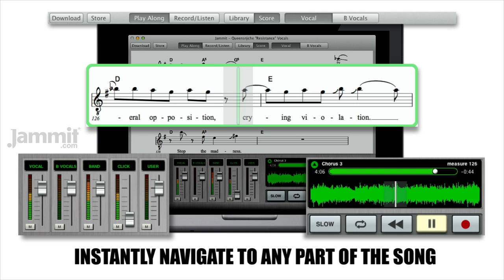Jammit Queensrÿche "Resistance" Vocals